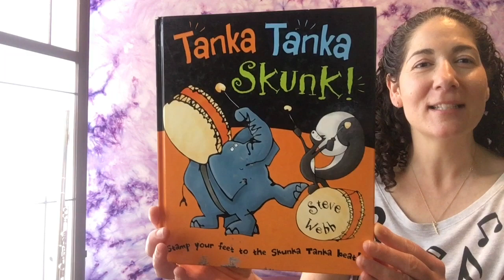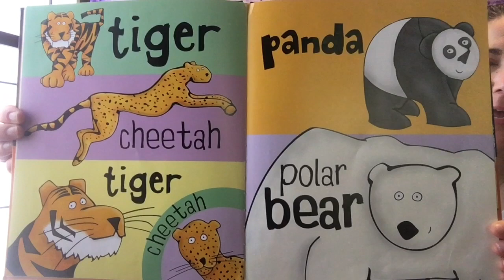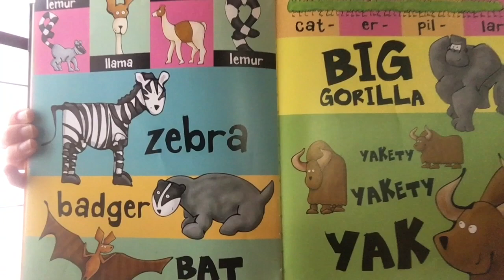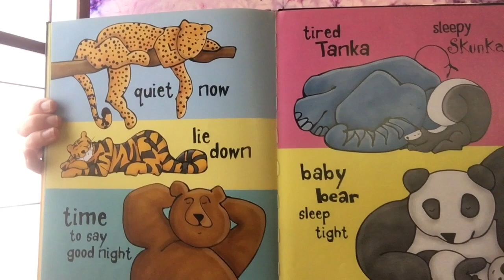Music Class with Kira Rappaport #40: Animal Rhythms